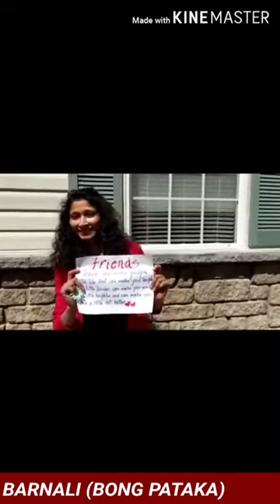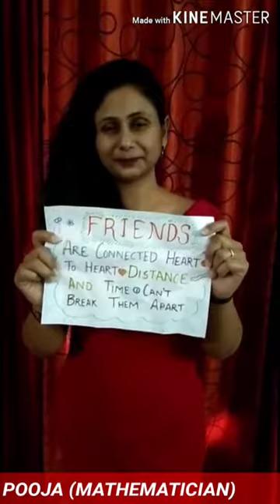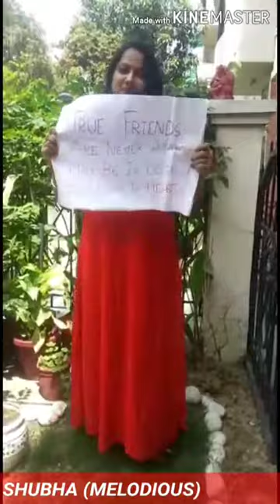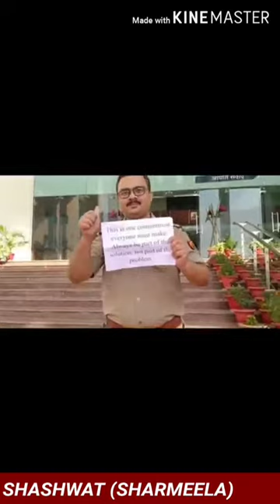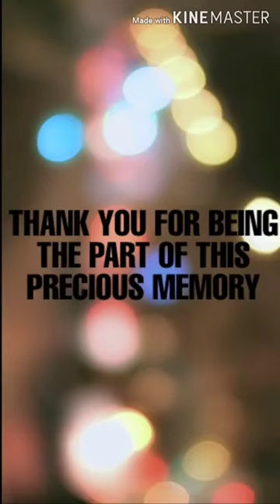KV Raebareli batch 1996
Friend came together to cherish the lovely feeling of friendship